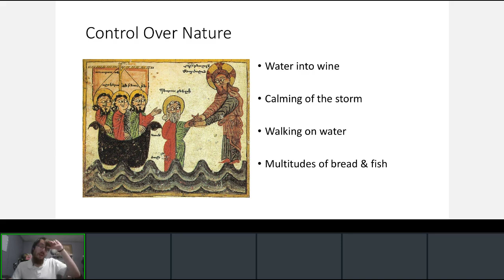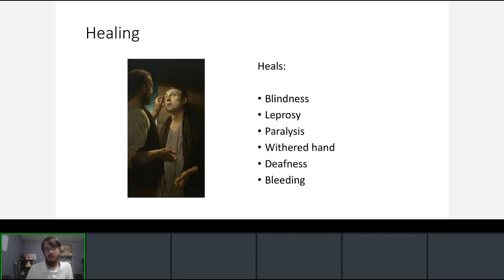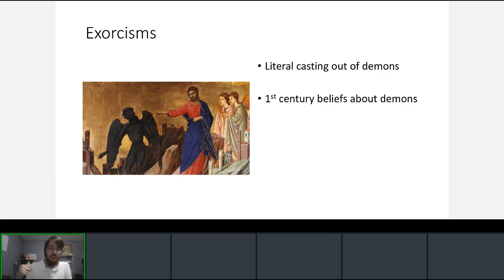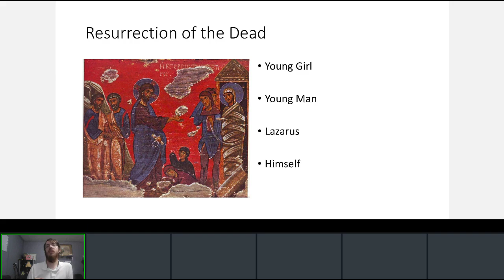Miracles of Jesus - 4 Categories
World History Lectures